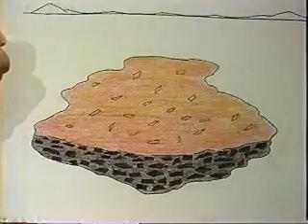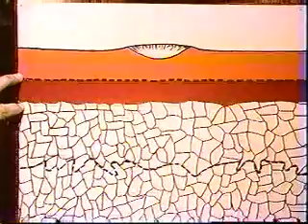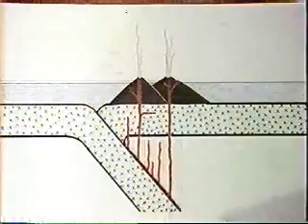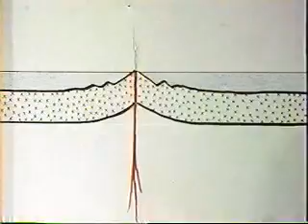Moon and Sudbury - Lesson 14 - Part 5 of 6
The Moon and Sudbury 14-Part5
•Moon rocks continued
•Thin section Images of moon rocks and earth rocks equivalent.
•Anorthosite -- fractural crystallization
•Norite -- partial melting